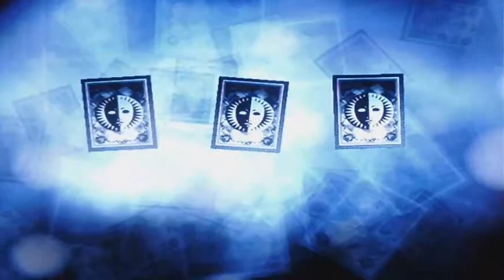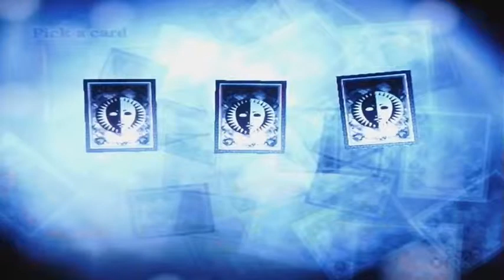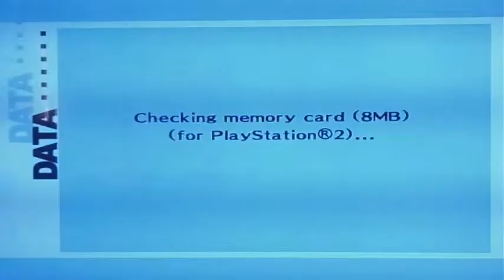Let's Play! Persona 3 FES (P28) | Tartarus Floors 14-25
Oops

I love this game, and I wanted to play it for the channel. And I hope you all enjoy it!!